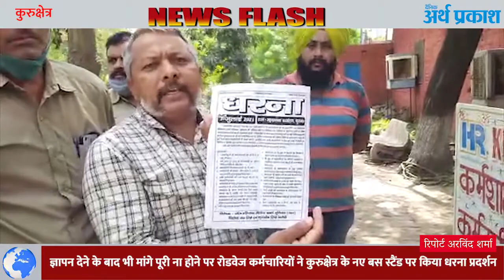मांगे पूरी ना होने पर रोडवेज कर्मचारियों ने कुरुक्षेत्र के नए बस स्टैंड पर किया धरना प्रदर्शन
रोडवेज कर्मचारियों द्वारा अपनी मांगों को लेकर पहले भी ज्ञापन  दिया गया था जिस पर कोई कार्यवाही ना होने के कारण आज नई बस स्टैंड कुरुक्षेत्र  में धरना प्रदर्शन किया गया इस बारे में जब जीएम रोडवेज अशोक मुंजाल जी से बात हुई तो उन्होंने बताया की जल्द ही मांगों को पूरा कर दिया जाएगा